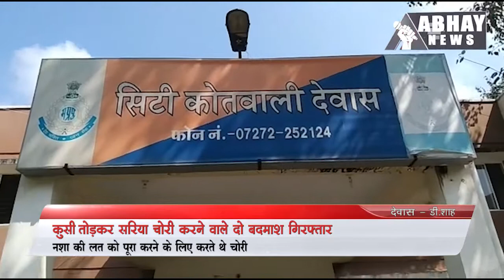कुर्सी तोड़कर नशे के लिए सरिया चुराने वाले यह बदमाश | Drug Addict Thieves | Dewas Police | Abhay News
मां चामुंडा टेकरी पर श्रद्धालुओं की सुविधा के लिए पाथ-वे पर 100 से अधिक कुर्सियां प्रशासन ने लगवाई हैं। मंगलवार-बुधवार की दरमियानी रात बदमाशों ने कुर्सियां को तोड़कर उसमें लगा करीब 20 किलो सरिया चुरा लिया। इस पर मां चामुंडा टेकरी शासकीय प्रबंध समिति के लिपिक तपन चैधरी ने कोतवाली थाने में शिकायत दर्ज करवाई।